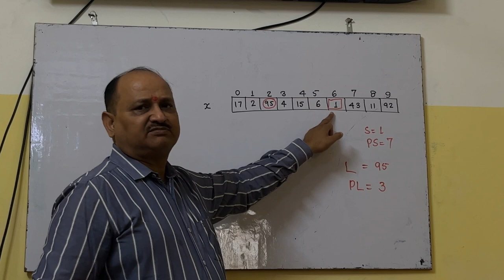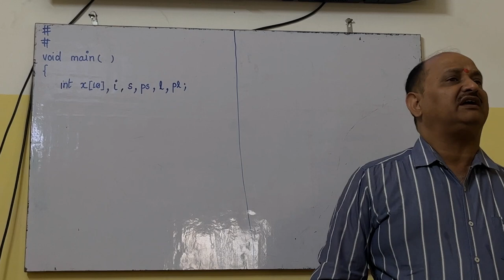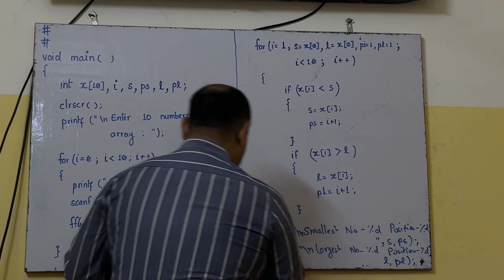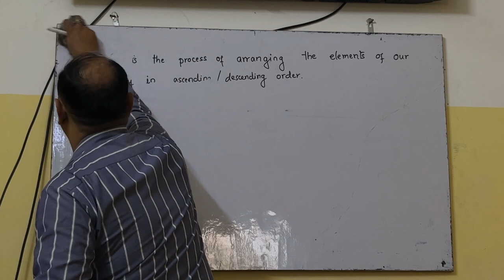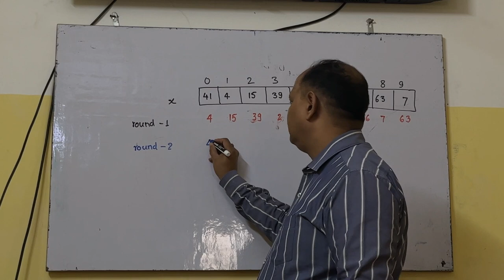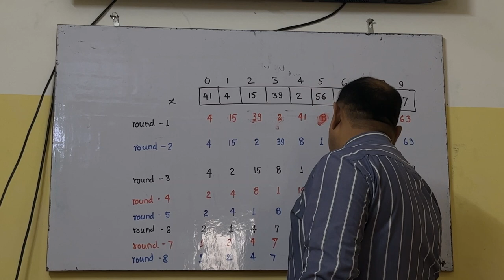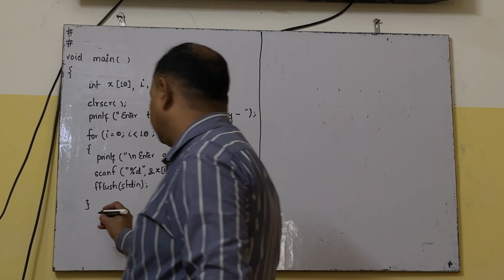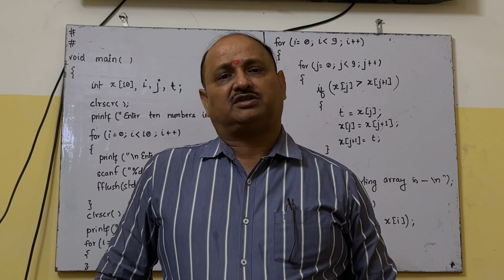MANIPULATING_ARRAYS हिंदी में जानिए कैसे ऐरे के प्रोग्राम लिखें सी में